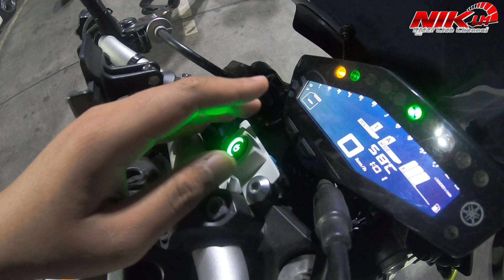MT 09 vs Z900 ความแตกต่างระหว่าง 4สูบ ปะทะ 3สูบทอร์กCP3 [ไขข้อดาม่า] เล่นรุ่นไหนดี? จากการวิเคารห์ะ